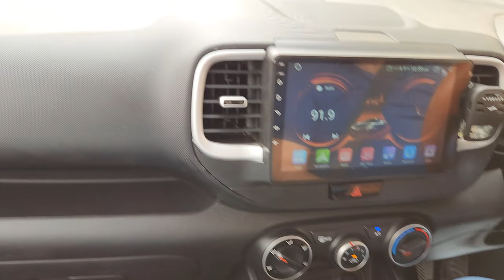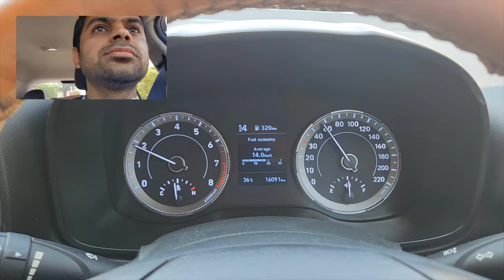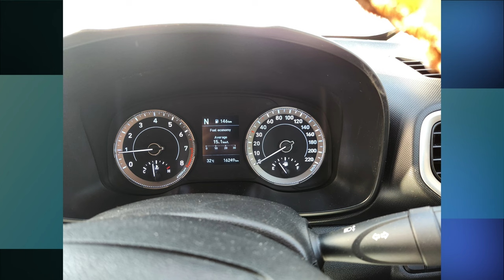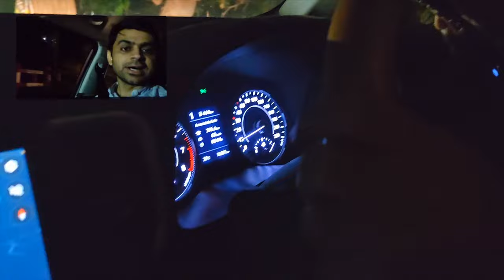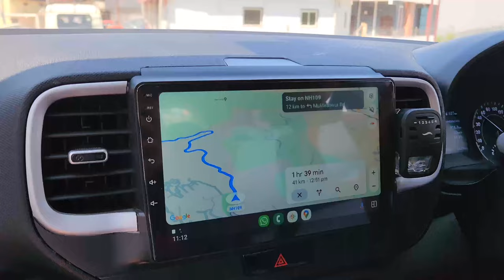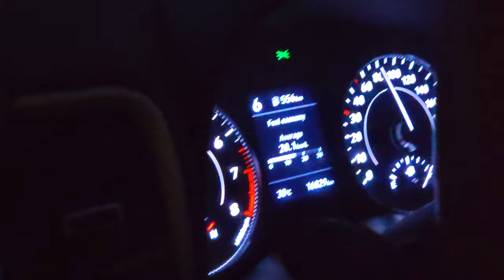Trip to Almora again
This video is about our Almora trip in Uttrakhand, in our Hyundai Venue Petrol imt turbo, where we covered Mukhteshwar Mahadev temple, Zero point, Bhalu Gaad waterfall and Katarmal Sun temple.